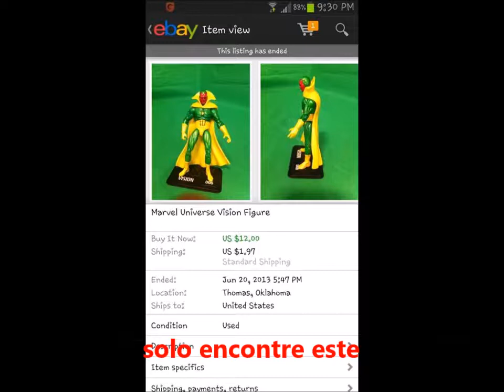Dia de los Amigos #6(unas cuantas preguntas)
Aqui respondiendo a la bandera bien chido